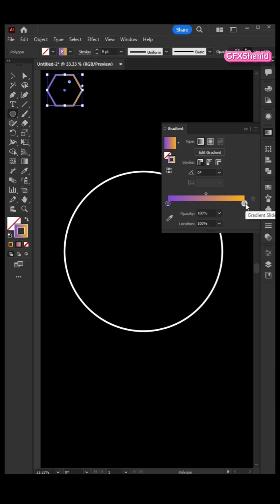2025 Adobe Illustrator Unique Logo Design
2025 Adobe Illustrator Unique Logo Design Tips & Tricks For Beginners
How To Create Most Creative Graphic Design Template with Freehand Tool.